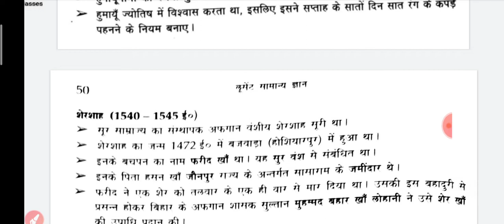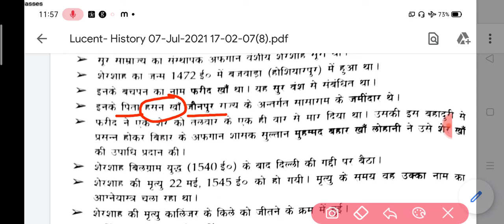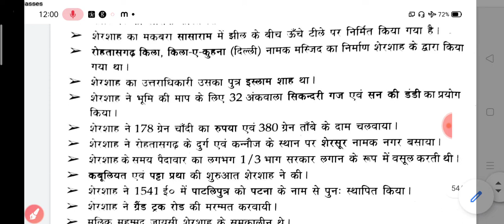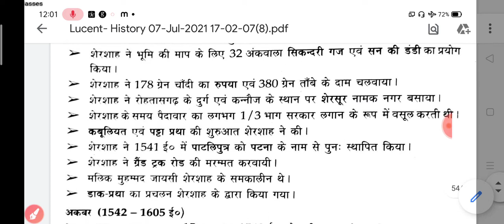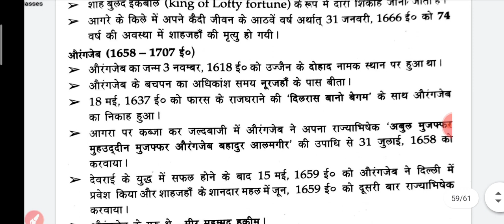#40// सुरी वंश- शेरशाह सूरी / Lucent history/ all Important Questions, Railway NTPC, Group D, SSC